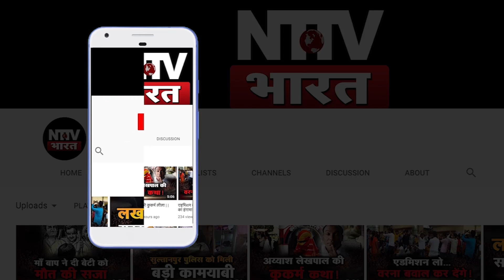Sultanpur में अखिलेश की यात्रा, जनता ने दिया ये अजीबोगरीब बयान| NTTV BHARAT